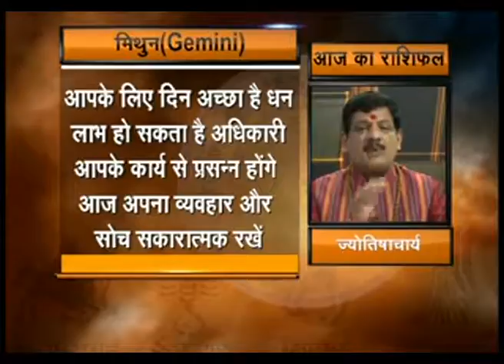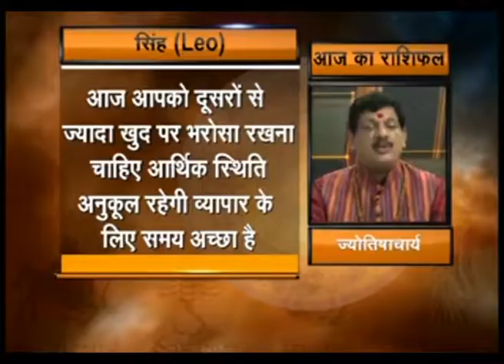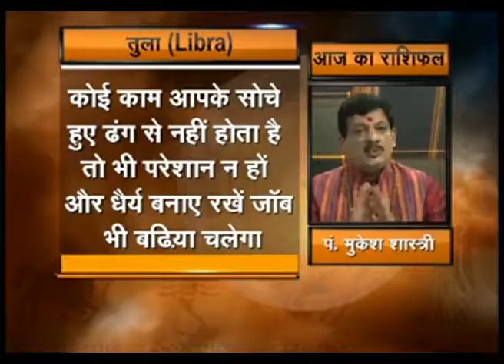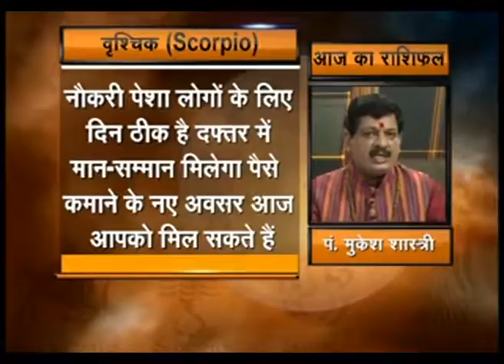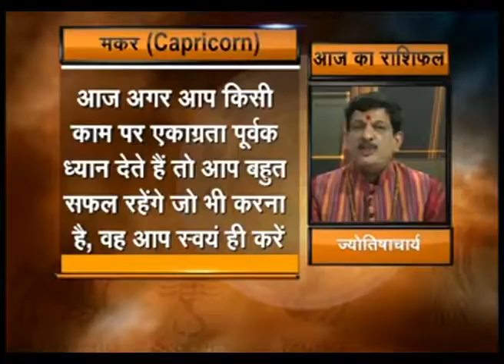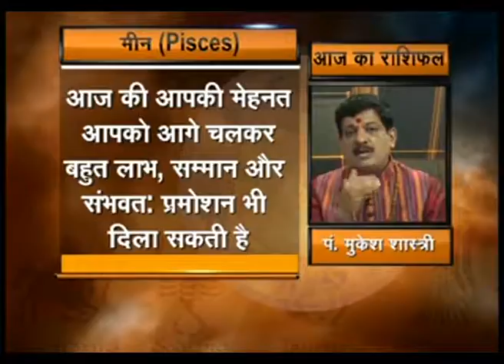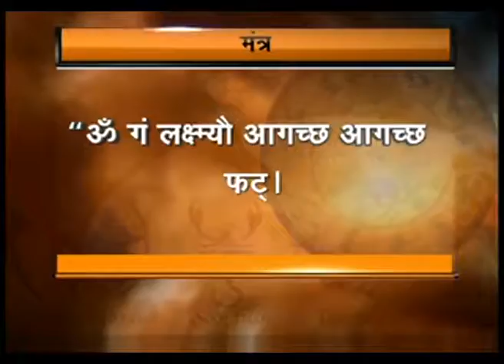240914 Good Luck Tips SEP 14